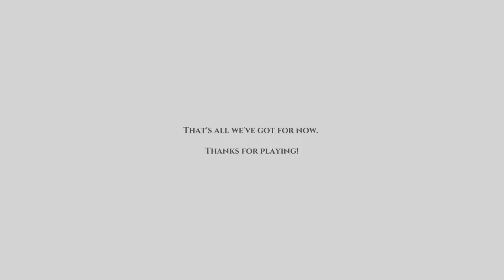Veneficium l Full Game Walkthrough Gameplay (no commentary)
Veneficium Is a horror game developed by Quarter Moon Games. Play as character named Abigail And find her grandmother in a cursed forest. Stay quiet, use you unique spell to stay hidden from what is lurking inside the forest.

Quick Review: Really good indie horror game, wish there was more to it, but liked it alot. Great graphics, But the monster makes the game really unstable and needs some tuning on that front. Would recommend.

Specs i'm using:
Motherboard: Asrock B550 Phantom Gaming 4
Cpu: AMD Ryzen 5 5600X @ 3.70GHz (4.60GHz)
Gpu: Asus Dual RTX 3060Ti
Memory: Kingston HyperX 16GB (2x8GB) DDR4 @ 3200MHz
Psu: SilentiumPC Supremo 650W, 80 Plus Gold